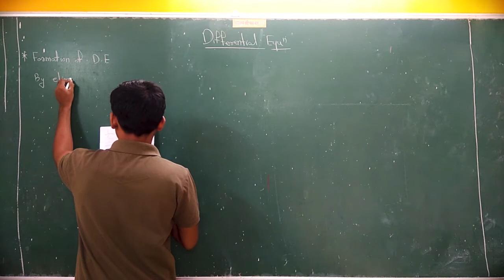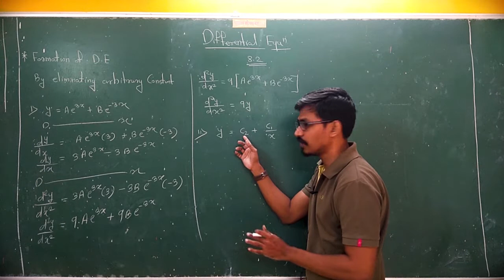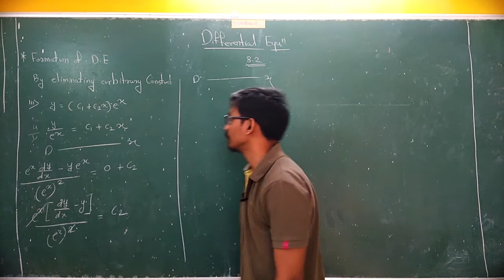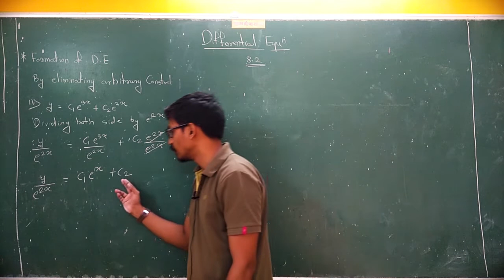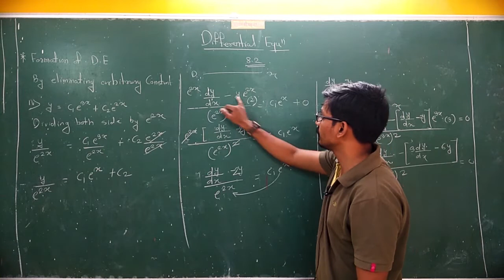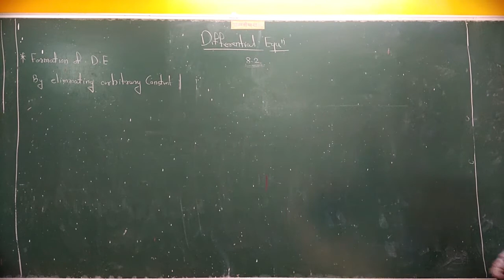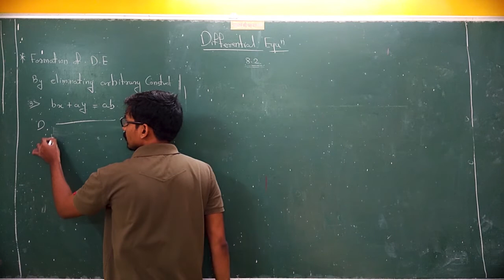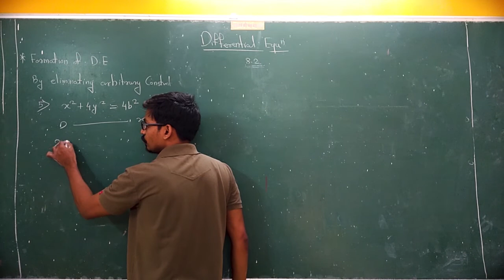Differential Equation and Applications Exercise 8.2 | Class 12 Commerce (HSC) | Maths Part 1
this video contain class 12 commerce mathematics chapter 8 differential equations and applications, this chapter is from new syllabus textbook of Maharashtra board (HSC). In this video I have explained solution of differential equation by elimination of arbitrary constant method